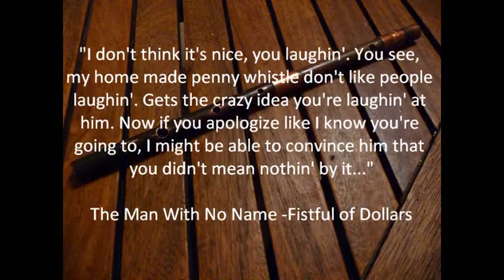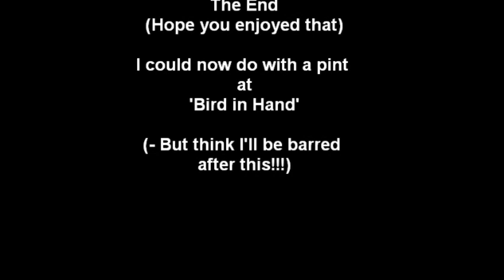"At T' Bird in Hand" - An original song by Jimmy Coggan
On Friday nights (sometimes) in T' "Bird in Hand" Pub, Blidworth, Notts, you might get to see, and hear (if you take your ear plugs out), 'The Dave Welling Band!'. that is. until they are banned!
At least the beer's good!